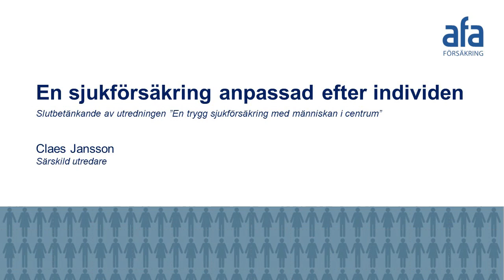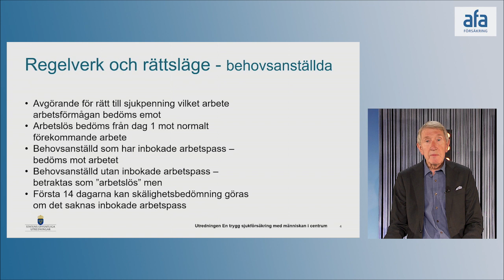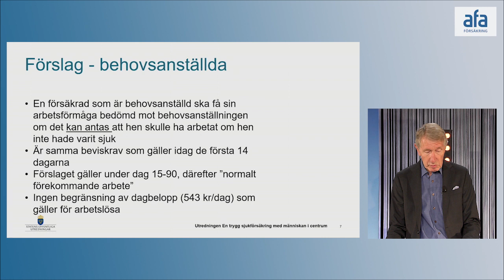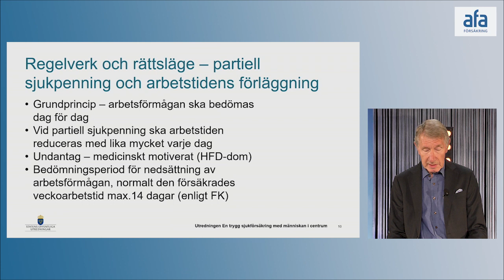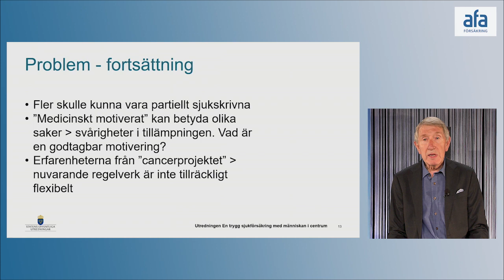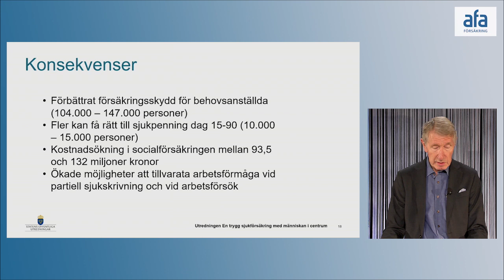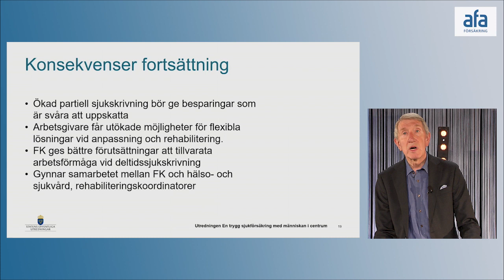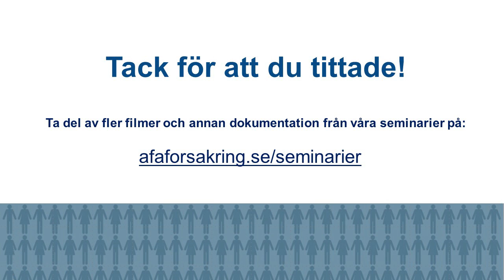En sjukförsäkring anpassad efter individen Claes Jansson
Föredragning Claes Jansson, särskild utredare om En sjukförsäkring anpassad efter individen. Lett av moderator Michel Normark, Chef Partsrelationer och försäkringsvillkor på AFA Försäkring.